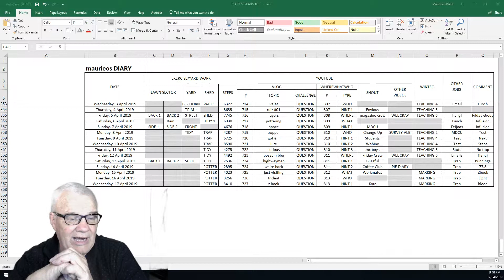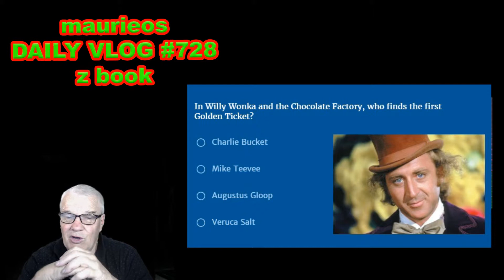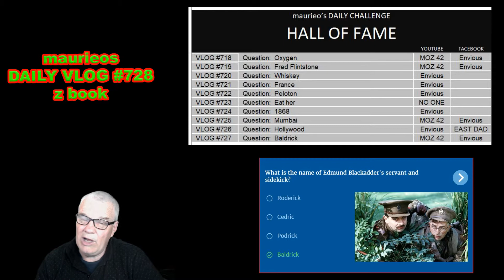maurieos DAILY VLOG #728 z book